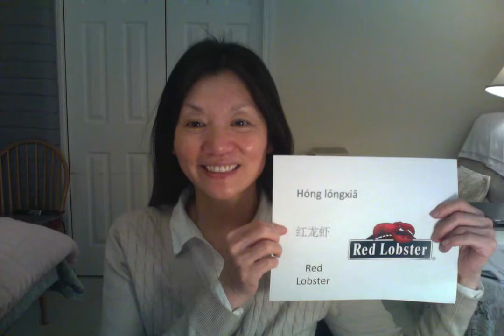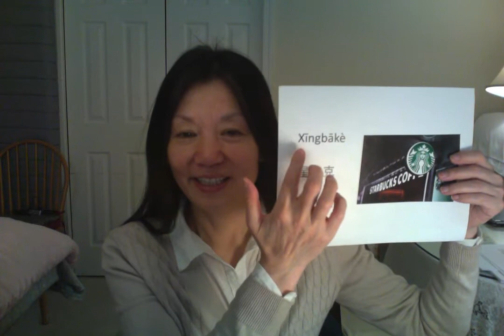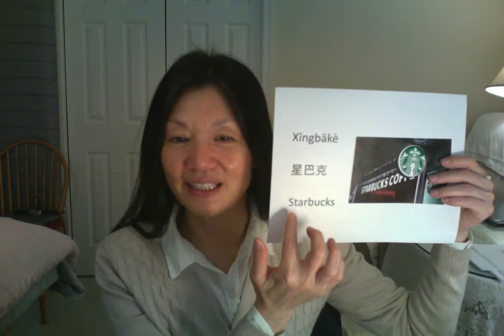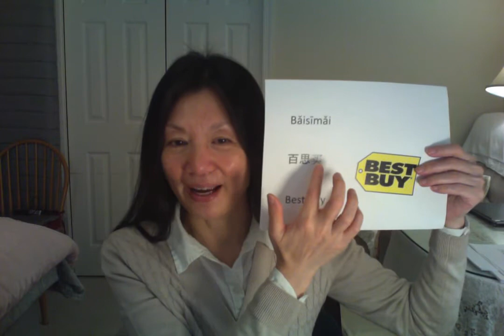🎈 # 6 Red Lobster/hóng lóngxiā /红龙虾 McDonald's/màidāngláo/麦当劳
Red Lobster/hóng lóngxiā /红龙虾 McDonald's/màidāngláo/麦当劳
Walmart/wò'ērmǎ/沃尔玛/ Starbucks/xīngbākè /星巴克
Best Buy/bǎisīmǎi/百思买 / Facebook/liǎn shū/脸书/  Google/gǔgē谷歌 / Amazon.Com/yàmǎxùn wǎng/亚马逊网 /    Microsoft/wēiruǎn /微软/

today  we need these numbers  or words to establish a strong foundation of Chinese numbers or words.